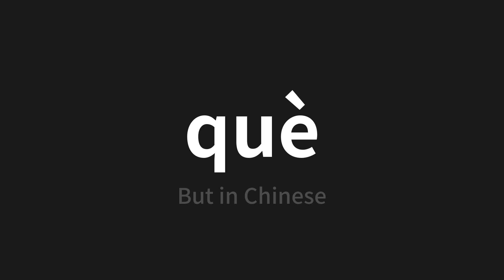How to pronounce què | 卻 (But in Chinese)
Master the Pronunciation of 'què | 卻' - which means : But in Chinese 📝 with @PerfectPronunciationChinese 🎓🗣️ - [Your Guide to Chinese]

Learn to pronounce 'què' perfectly in Chinese with our easy and engaging tutorial by @PerfectPronunciationChinese! 📖📽️ In this comprehensive video, we provide you with native speaker examples 🗣️👂 and phonetic breakdowns 🎵 to ensure you get the pronunciation just right.